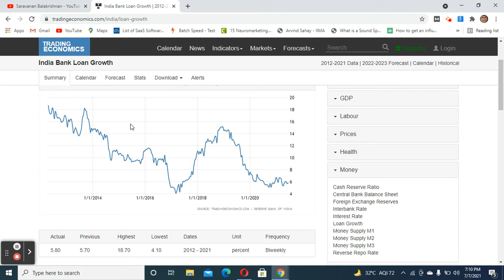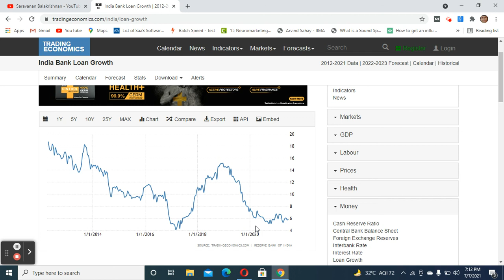Will Credit Growth increase in India? | Explained by Saravanan Balakrishnan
Credit Growth in India has been stagnant in India over the years. In India, the credit growth has mostly averaged above 10%. The low credit growth is attributed to the deleveraging cycle carried by most of the companies where the brought the debt down. Due to this, their balance sheet is almost healthy compared to the historical performance. Most companies are expecting growth revival to happen in the coming quarters where they will re-leverage for capital expansion and green fields. This re-leveraging will benefit banks, financial institutions, and credit rating agencies. Auto ancillaries will also see outperformance in the coming quarters with regards to the broader market. This is a good structural trend to watch out for and play the markets accordingly.

I hope you find this video useful and timely.